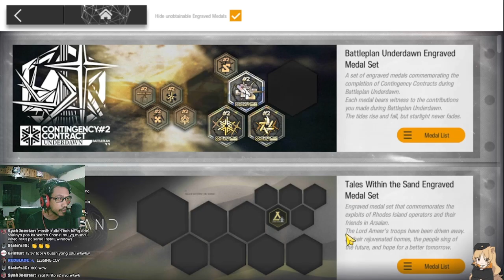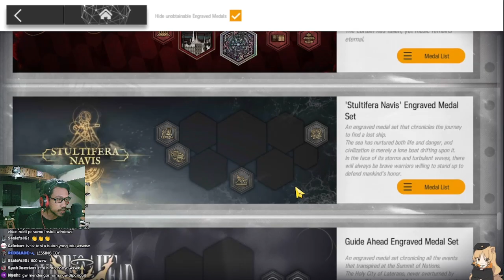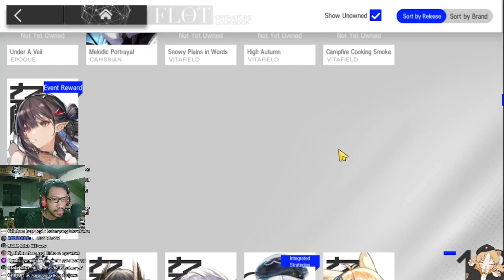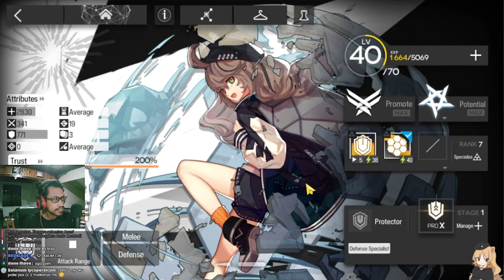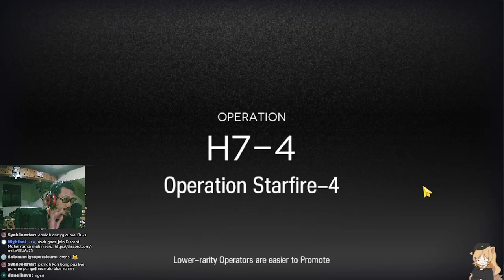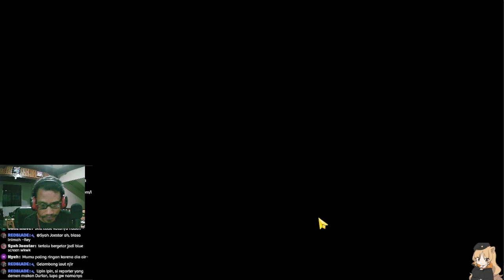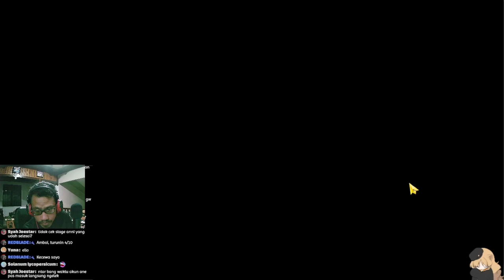Modelan Gini Calon Sepuh Gak Sih? - Gurame Asyik Episode 40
Review akun newbie episode ke-40 kali ini akun menengah. Mari kita lihat akun beliau satu ini!!

【 DISCORD SERVER! 】